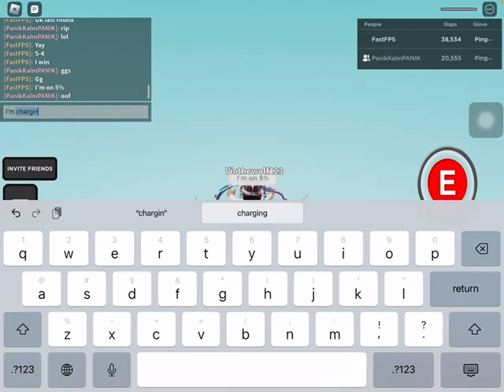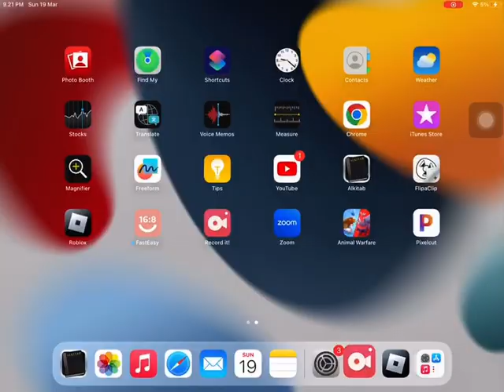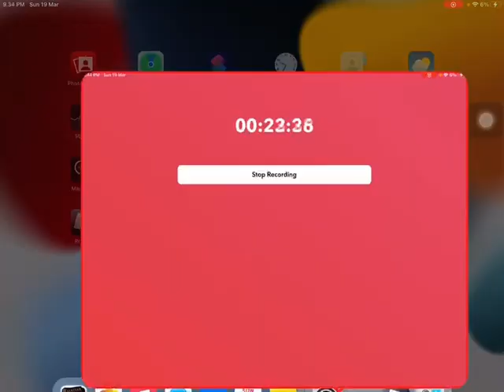Ping pong showdown! (Ft. @ItsOof ) | Slap Battles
This is only episode 1 lol